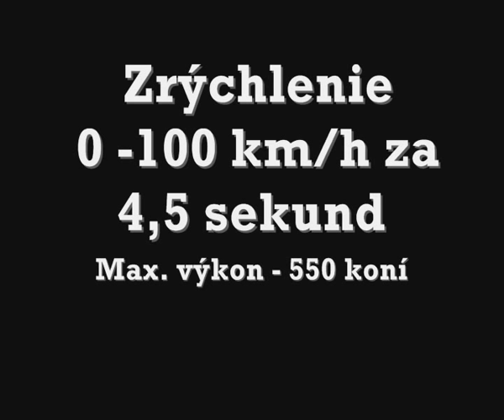Audi RS6 v Gelnici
Nádherné a rýchle auto navštívilo Gelnicu AUDI RS6 MTM 4,2  BiTurbo Quatrro